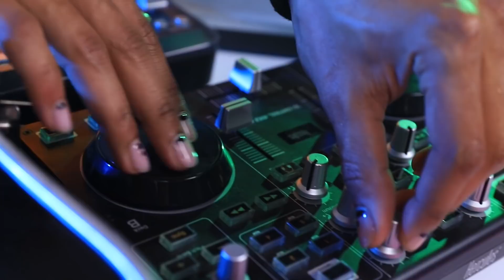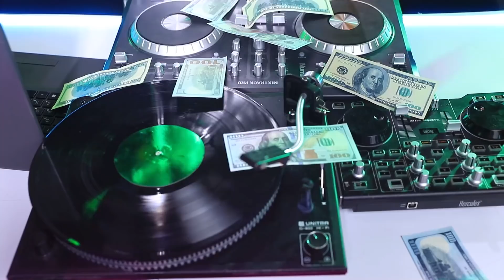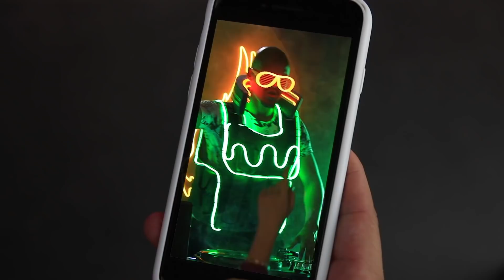DJ Rico vs DJ Pobre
Você não precisa ter muito dinheiro para ser um DJ de verdade. Chris vai provar isso para nós hoje.